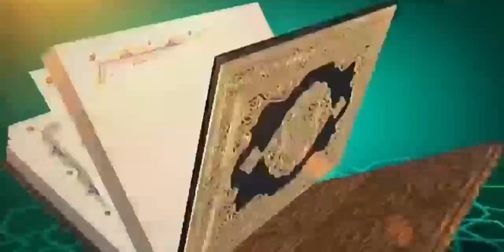Nafila GOUDI 15 RAMADAN MOUBARAK